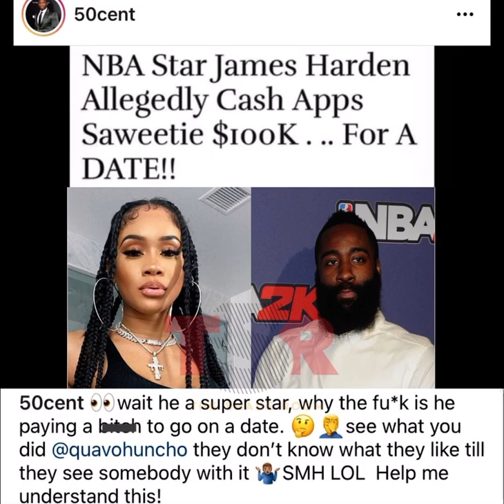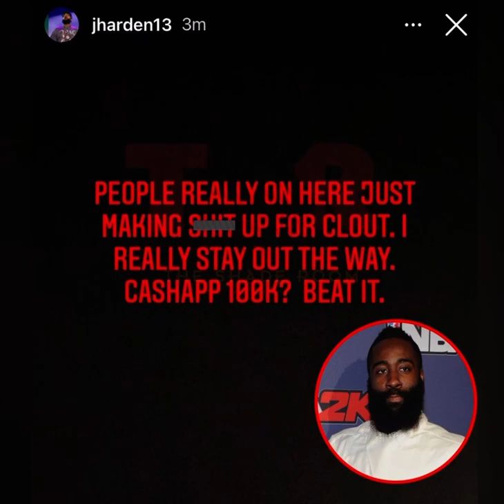James harden responds to the rumors of him sending saweetie 100k to go on a date 50 cent chimes in